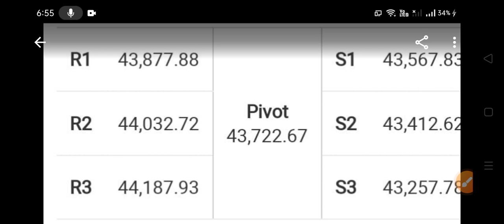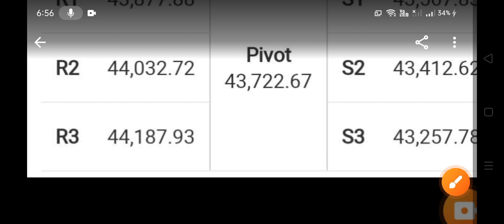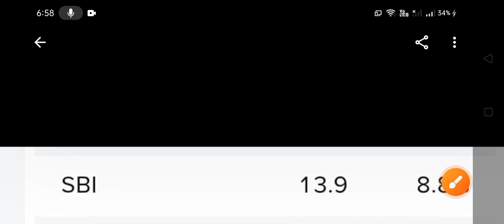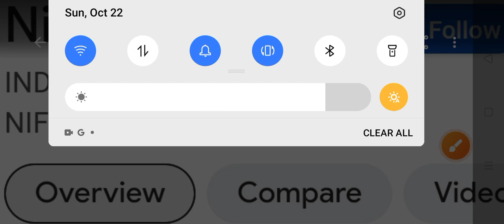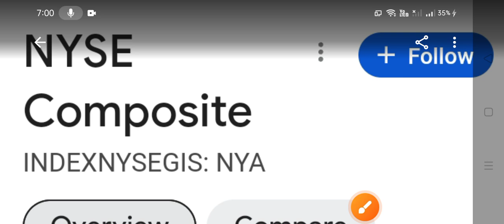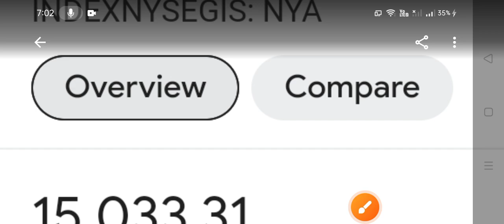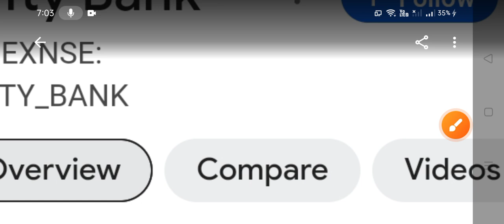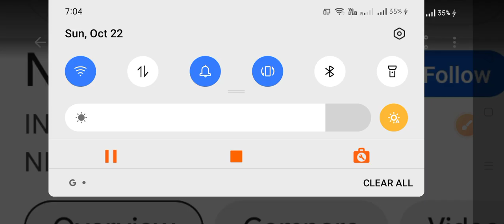🛑 Why will MBA VK Singh's analysis fail tomorrow 🛑 Nifty 50 18800/20800 🛑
🛑 कल क्यों फेल होगा एनालिसिस mba vk singh की 🛑 निफ्टी50 18800/20800 🛑